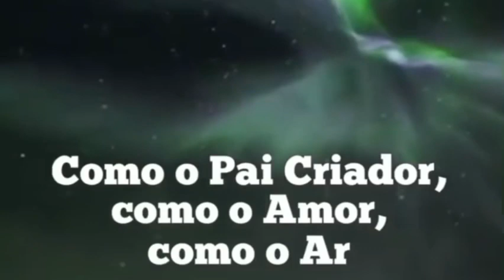OS ANJOS ESTÃO AQUI PARA PROTEGÊ-LOS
Grande evento 2023